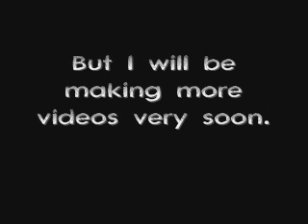Update No. 1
here's just a short update on whats going to happen with my new vids.